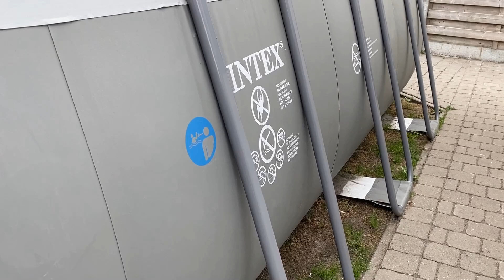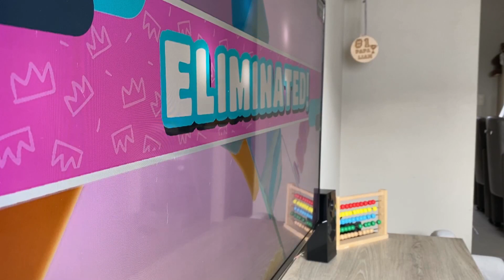Real Life Fall Guys and Minions Running Around The House like Maniacs.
Make sure you watch our Despicable ME 4 animation in real life videos with all the minions dancing , singing and having fun!